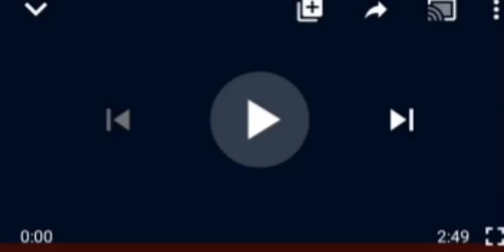NNAMDI KAUN WILL HAVE TO DROP HIS BIAFRA AGITATION FOR HIM TO BE RELEASE - GOV UMAHI.